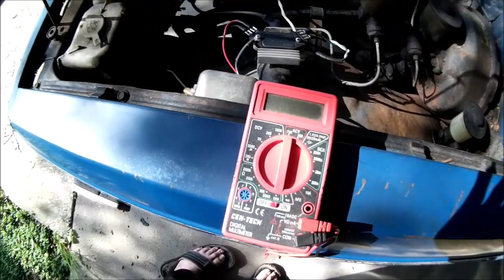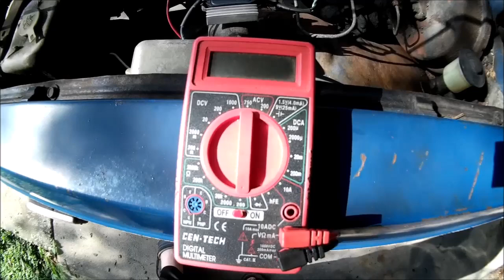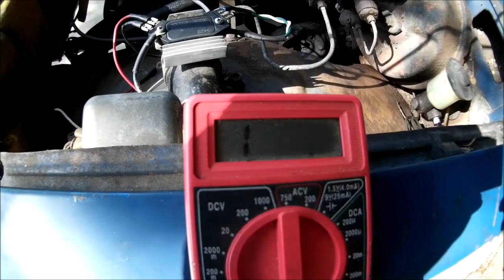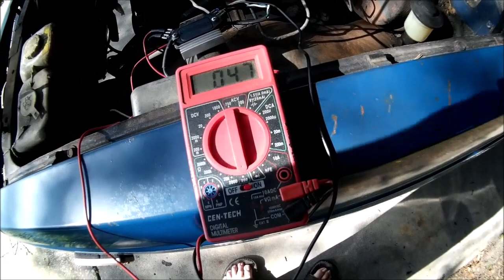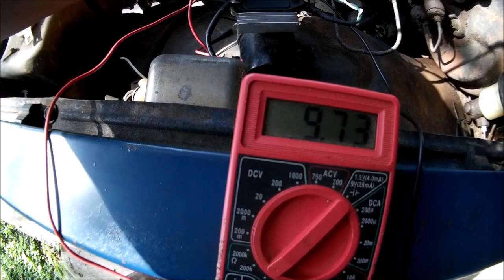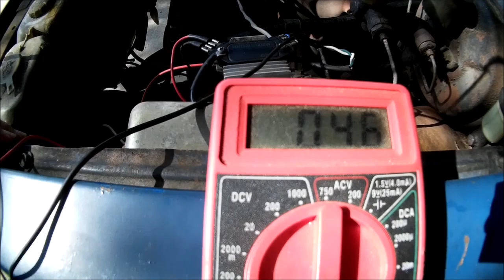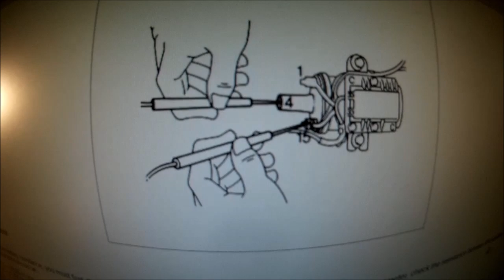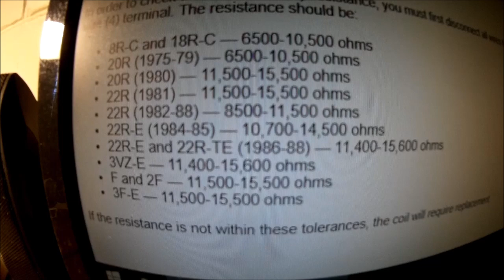1978 Toyota Pickup/Hilux 20R-IGNITION COIL TEST & SPECS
I may have just figured out what's causing the hard hot start issue: the ignition coil. Testing shows it's way out of spec. No surprise considering it's a Chinese cheapie coil, was $8 new; low material & build quality. I should know better.

The insulation on the primary coil wires is breaking down, causing higher resistance. This cuts down on how much current (amperage) will flow thru the circuit. It's even worse when it's hot; resistance rises in a damaged resistor due to heat. It can't put out enough current to start the engine hot. Cools off, resistance falls, current passes, engine starts.

Complete ignition coil specs for 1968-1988 Toyota Pickup @ the end of this video. Pause the video so you can see it. Covers 1968 to 1988 trucks. Covers the following engines: 8-R, 18-R, 20-R, 22-R, 22-RE, 22-RE-T, 3-VZ.

Please see my other videos for more repairs on this truck.